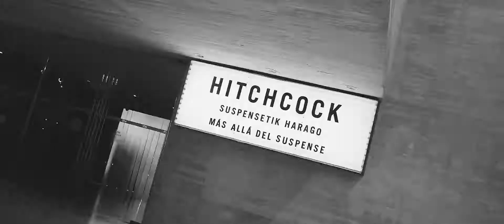SQFF24: UNCOLOURED GIRL (I ❤️ QUEERDOS)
A color-blind woman must find a way to complete a photography assignment on color.